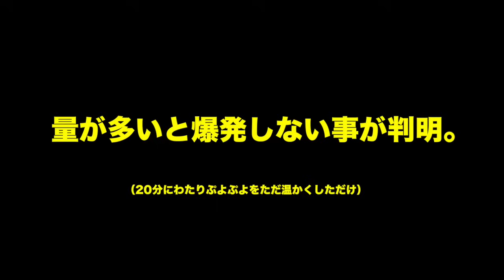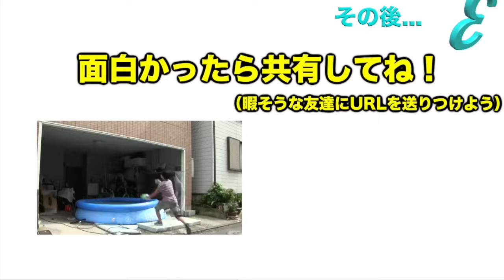ぷよぷよボールを電子レンジに入れてみたら大爆発した【ぷよぷよ爆弾】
ぷよぷよボールを何とか早く乾燥させてやろうと、歯を磨きながら何となく電子レンジに入れてみたら覗き込んでいた所爆発してきたので死ぬかと思いました。
そんな『爆発力』を測定する動画です。
火事になるかもしれないから絶対真似しないでね！